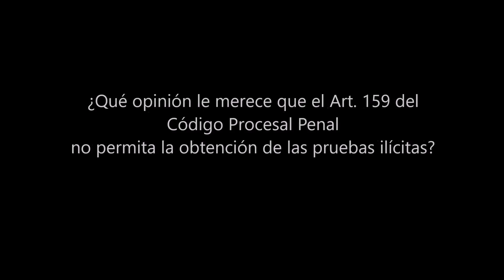La prueba ilícita - Por José Ugaz